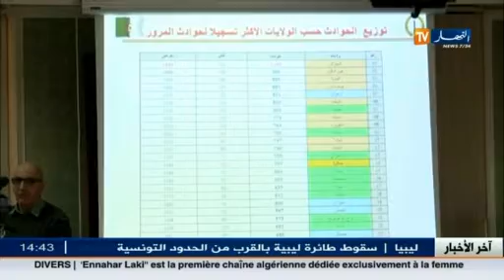الخبير أحمد ميزاب ضيف تلفزيون النهار " إتفاق المصالحة بين الفرقاء الأزمة المالية "